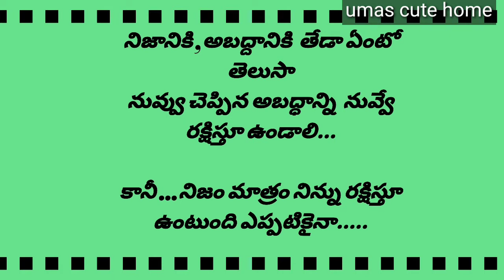White ginger chicken curry🐔🐔| ఈ సారి చికెన్ curry ఇలా restuarant style లో | No chilli powder| tasty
Welcome to umas cute home
Today i am going to show you restaurant style white ginger chicken curry.

Instant snack

Pressure cooker chicken biriyani